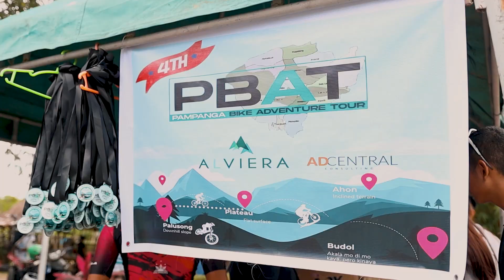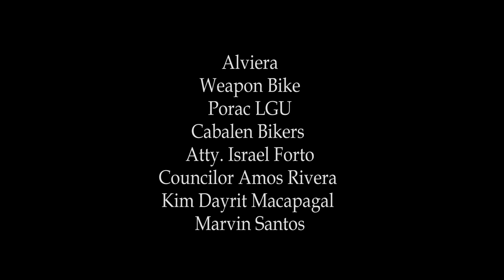PAMPANGA BIKE ADVENTURE TOUR YEAR 4 VIDEO HIGHLIGHTS